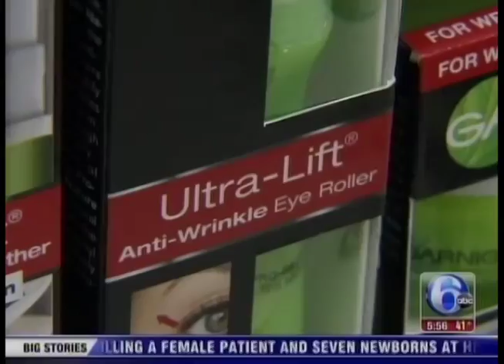Supermarket Beauty Bargins - Jeanette Zinno on ABC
"Supermarket Beauty Bargains" - WPVI-TV, ABC Philadelphia with Amy Buckman

"Why break the bank when you don't have to?"

That's the question Haute-Girls.com Blogger and Social Life Magazine Beauty Editor Jeanette Zinno asks.

Zinno says for most beauty products, you don't have to shop fancy department stores or pricey salons.

"A lot of the products we have at the grocery store are just as effective, the technology is just as good as other department stores or Sephora. Why spend if you don't have to?" she adds.

Among her favorite supermarket beauty bargains: Maybelline mascara.

She says, "It's available at every grocery store and drug store, but the mascara is just amazing, it gives you those big beautiful lashes and it's under $7."

She says she's also found that Garnier's skincare products compare well to much more expensive brands.

She says, "I love Garnier. It has a moisturizer and then it also has an amazing anti-puff eye cream eye roller. It's made with things like caffeine, which helps ciruclation around the eyes -- get rid of those bags -- and it has mint extract, too, which cools under the eyes and redues swelling."

She also likes supermarket and drug store eye shadows and hair-care products, along with nail polishes.

The one item Zinno says is worth a deparment-store splurge? Foundation, because getting the color right can be tricky.